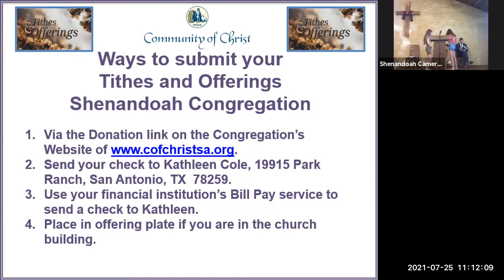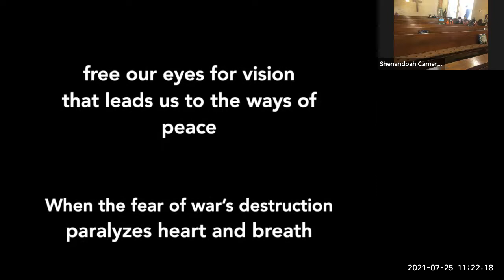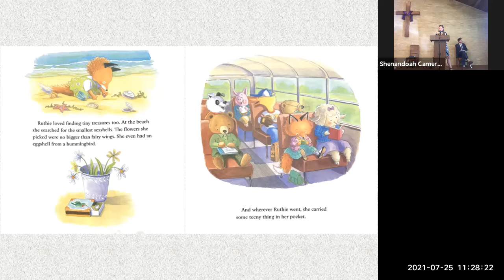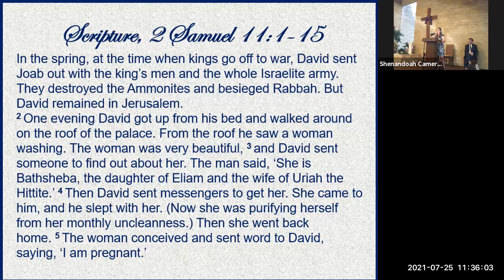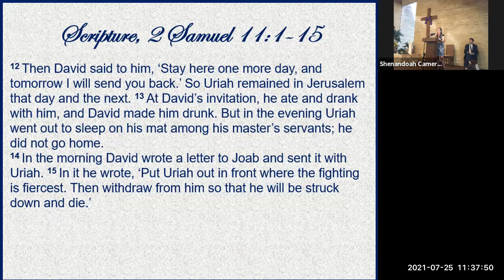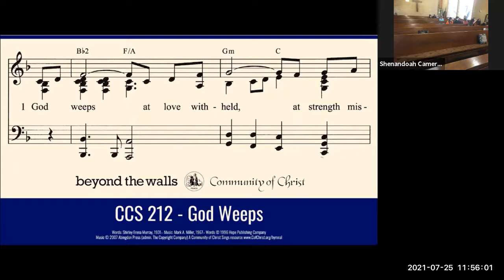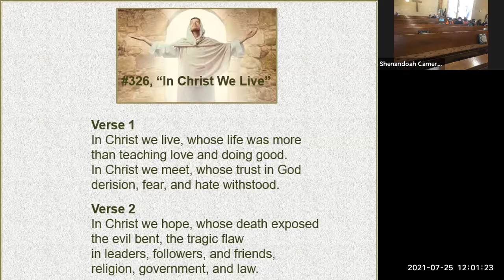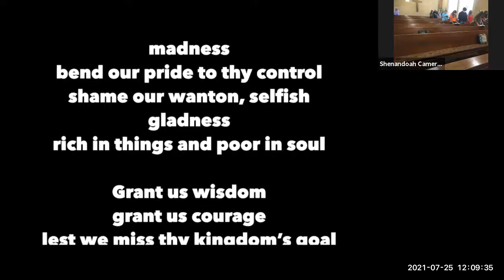Service 07-25-2021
Speaker Elder Kathleen Cole
Presider Elder Richard Cole
Part 1 of a two-part Study of King Davids fall from Grace and Recovery.